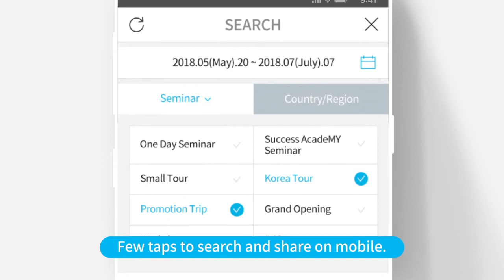Atomy Ticket App Teaser